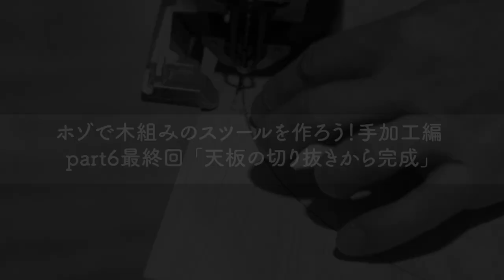ホゾで木組みのスツールを作ろう！手加工編part6 最終回「天板の切り抜きから完成まで」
いよいよこの講座の最終回です、天板をジグソーでまるく切り、脚ととめつけて完成となります。
今回は長編の講座になりましたが最後まで見ていただいてありがとうございました。ぜひトライしてみてくださいね。

「ノコギリの使い方とコツ」でお伝えした内容で、実際にスツールを作ってみましょう。今回はビスを使わず、実際に家具製作の現場で使われる「木組み」=ホゾを作って組んでいきます。

考え方からコツまで、詳しく説明。とても長編の動画となりましたが、よろしければかいつまんでご視聴ください。

木工・DIY・ものづくりに関する情報をUPしていきますので

↓↓↓↓↓↓こちらでも応援おねがいいたします！↓↓↓↓↓↓
アルブル木工教室HP